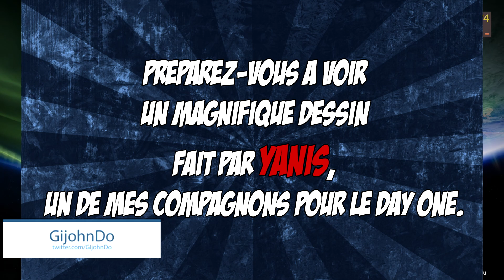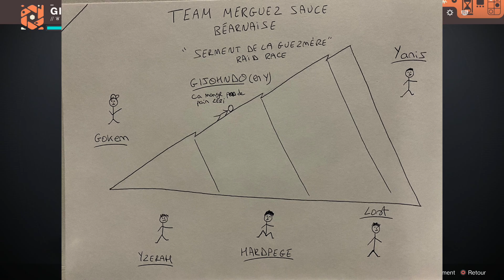Destiny 2 - Voici avec quels BUILDS/ARMES je vais jouer le Day One du Raid "Vow of the Disciple" !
Yo les gens! On se retrouve aujourd'hui pour une petite vidéo sur Destiny 2 pour une présentation des armes et des builds avec lesquels je vais jouer pendant le day one !

Si tu cherches un clan, viens ici pour le clan communautaire ! SI TU ES SU PS4 : Envoies un message PSN (pseudo comme youtube) pour me dire que tu as postulé, et pourquoi. SI TU NE FAIS PAS CELA TU NE SERA PAS ACCEPTE.